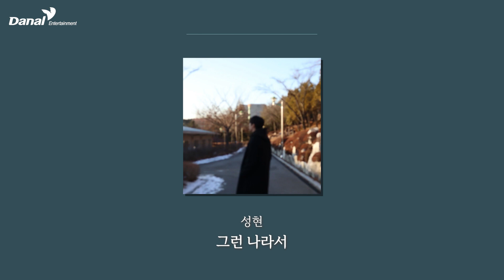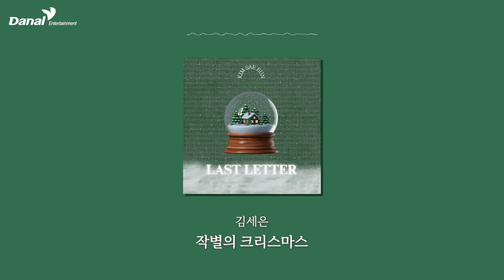𝙋𝙡𝙖𝙮𝙡𝙞𝙨𝙩 | 겨울 끝자락에 어울리는 노래 모음❄️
겨울 끝자락에 어울리는 노래 모음❄️

00:00 정이한 (더 넛츠) - 우리 사랑했던 그때는
04:29 성현 - 그런 나라서
09:05 윤슬 - 사랑이란,
13:00 더 데이지 - 그 해 겨울
16:31 김세은 - 작별의 크리스마스
20:21 주예인 - 너의 자리
24:44 리디아 - 세 번을 찾다가
28:41 류이 - 달빛
32:24 여은 - 언젠간 다시 만날 수 있게
36:06 서린 - 눈꽃
39:42 한이서 - 버려진 인형
43:33 버블시스터즈 - 사랑을 깊이 마신 어떤날처럼
47:19 버블시스터즈 - 겨울을 걸어가
51:24 조지금 - 계절이 흘러
55:16 유서하 - 기다리고 있을게